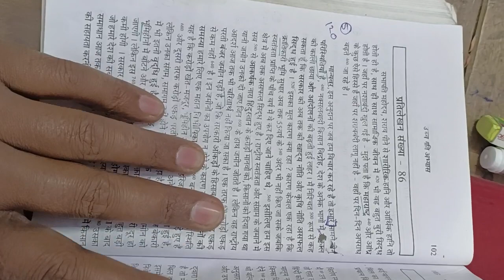120 wpm shorthand dictation